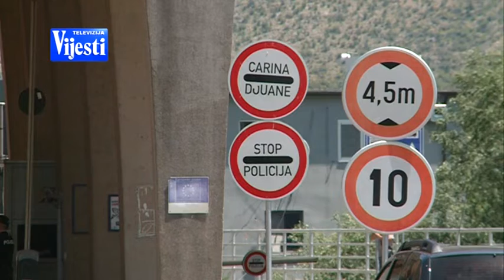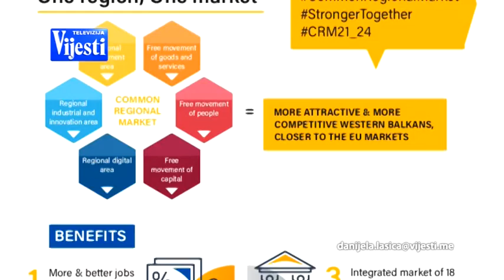VIJESTI U POLA 7 - ZAJEDNICKO REGIONALNO TRZISTE